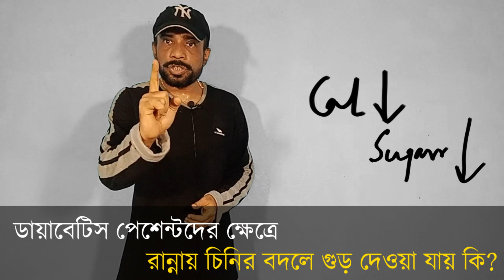রান্নায় চিনির বদলে গুড়ের ব্যবহার কতটা যুক্তিযুক্ত